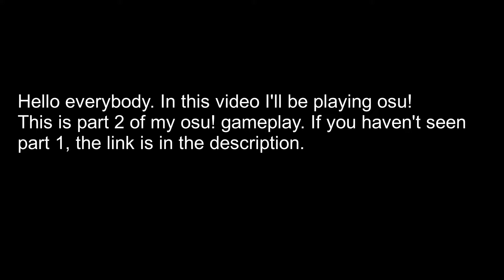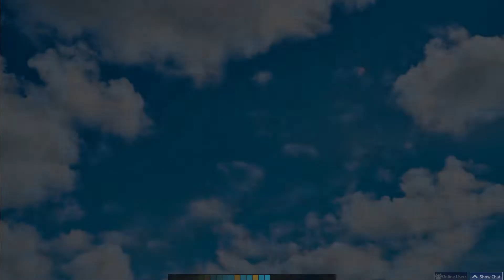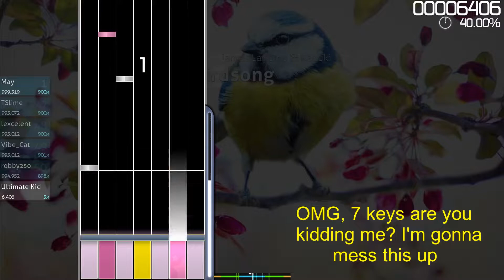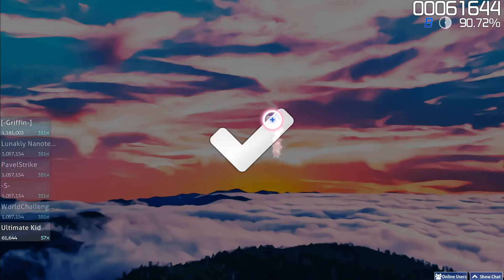osu! Gameplay Part 2 - Catch Mode and More Songs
Hello everybody. In this video I'll be playing osu!. osu! is a rhythm game where you click circles. This is part 2 of my gameplay.

There are songs I couldn't complete, I'm gonna beat the easier songs first then I'll try to beat the harder songs.
This game is awesome. I'll complete 8 songs per part.